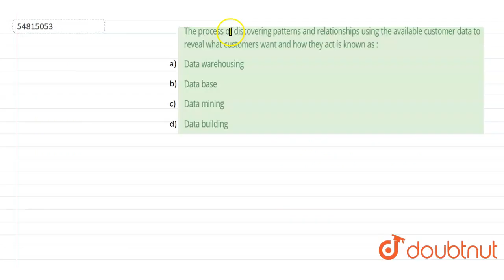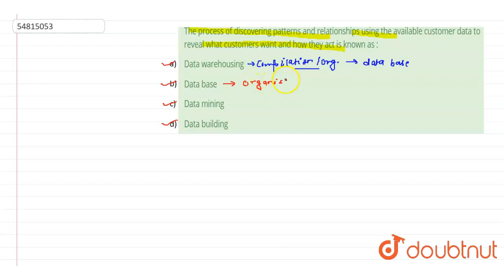The process of discovering patterns and relationships using the available customer data to revea...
The process of discovering patterns and relationships using the available customer data to reveal what customers want and how they act is known as :
Class: 14
Subject: GENERAL KNOWLEDGE
Chapter: MARKETING APTITUDE
Board:GOVT

👉 Have Any Query? Ask Us.